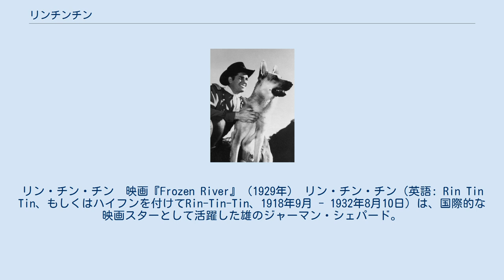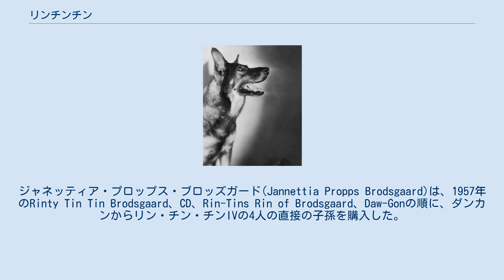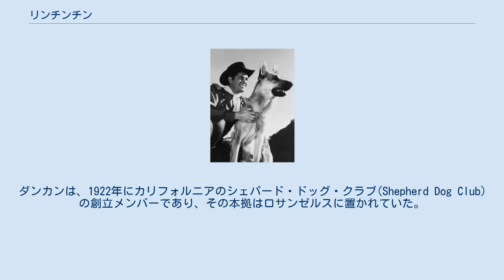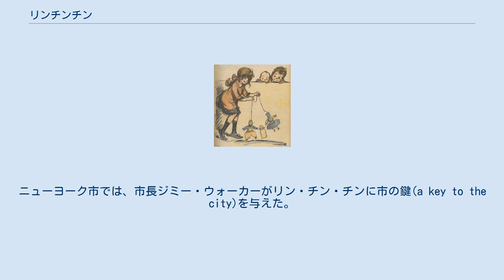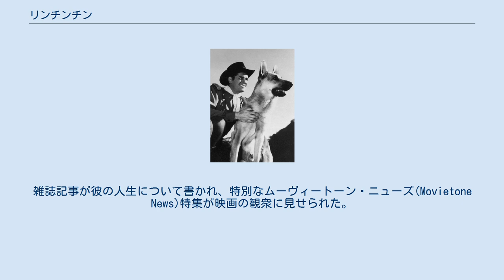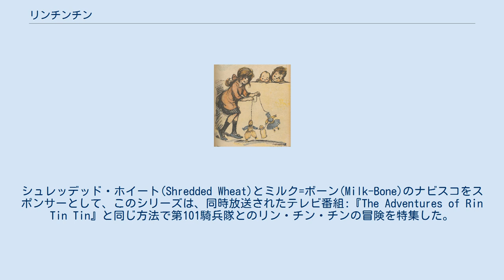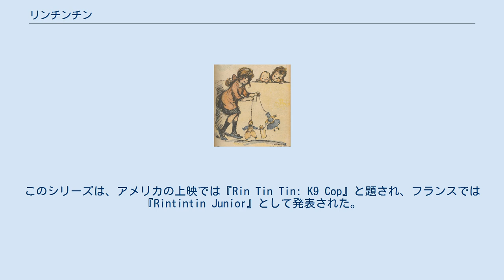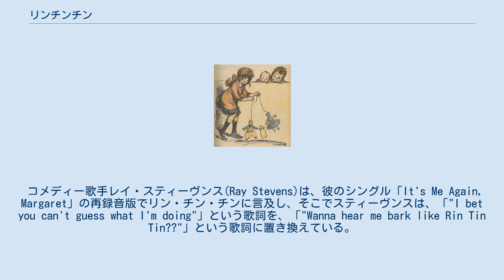リンチンチン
リン・チン・チン　映画『Frozen River』（1929年） リン・チン・チン（英語: Rin Tin Tin、もしくはハイフンを付けてRin-Tin-Tin、1918年9月 - 1932年8月10日）は、国際的な映画スターとして活躍した雄のジャーマン・シェパード。
元々はドイツ帝国の軍用犬だった。
第一次世界大戦中、アメリカ兵のリー・ダンカン伍長によって軍用犬舎から救出され、「リンティー」という愛称が与えられた。
終戦後、ダンカンによる調教を受けたリン・チン・チンはサイレント映画の仕事を獲得したが、この映画はすぐに興行的な成功を収めた。
この成功により、彼はハリウッド映画27本に出演し、瞬く間にリン・チン・チンの名が世界に知られるようになった。
既に映画界で活躍していたジャーマン・シェパードのストロングハートとともに、彼の活躍はペットとしてのジャーマン・シェパード人気を大きく高めた要因にもなっている。
また、彼の映画の莫大な収益はワーナー・ブラザースの成功にも貢献し、結果として同社の脚本家だったダリル・F・ザナックの出世を助けた。
 1932年にリン・チン・チンが死亡すると、彼の名前は映画、ラジオ、そしてテレビで活躍するジャーマン・シェパードたちに引き継がれた。
リン・チン・チン・ジュニア（Rin Tin Tin Junior）は、いくつかの連載映画に出演したが、父親ほどの才能はなかった。
ジュニアの息子であるリン・チン・チン3世（Rin Tin Tin III）は、第二次世界大戦中に軍用犬の活用を促進することを助けた。
リン・チン・チン3世はまた、1947年に子役俳優のロバート・ブレイクとの映画共演を果たしている。
 ダンカンは1950年代のテレビ番組『The Adventures of Rin Tin Tin』のためにRin Tin Tin IVを訓練した。
『The Adventures of Rin Tin Tin』はダンカンのイヌ4頭、リン・チン・チンII、リン・チン・チンIV、スタント犬ヘイ・ユー(Hey You)およびフレイム・ジュニア(Flame Jr.)を主役にしたが、フレイム・ジュニアはフランク・バーンズの所有であった。
このシリーズは164話からなり、1954年から1959年にかけて初めて放送された。
テレビ番組『Rin Tin Tin』は1958年と1959年にPATSY賞(PATSY Award)にノミネートされたが、受賞は逃した。
 ダンカンが1960年に死去したのち、リン・チン・チンについての権利はTVプロデューサー　ハーバート・B・レナード(Herbert B. Leonard)に渡ったが、彼は1988年-1993年のカナダ製のTV番組『Katts and Dog』のようなさらなる翻案ものに取り組み、この番組はアメリカでは『Rin Tin Tin: K-9 Cop』と、フランスでは『Rintintin Junior』と呼ばれた。
レナードが2006年に死去したのち、レナードの弁護士ジェームズ・ティアニー(James Tierney)は、2007年の子供映画 『Finding Rin Tin Tin』を製作したが、これはフランスにおけるダンカンのイヌについての発見を題材とした、ブルガリア・アメリカ共同制作の作品であった。
ジャネッティア・プロップス・ブロッズガード(Jannettia Propps Brodsgaard)は、1957年のRinty Tin Tin Brodsgaard、CD、Rin-Tins Rin of Brodsgaard、Daw-Gonの順に、ダンカンからリン・チン・チンIVの4人の直接の子孫を購入した。
ダンカンの願いに沿って、ブロッズガードはそれらのイヌを飼育して血統を守った。
ブロッズガードの孫娘ダフネ・ヒアフォード(Daphne Hereford)は1988年から2017年までリン・チン・チンの伝統と血統を継承しつづけた。
彼女は1993年に「Rin Tin Tin」という名を商標登録した最初の人物であり（ダンカンは一度も商標登録をしなかった）、 rintintin.com や HollywoodDogs.com を含むいくつかのウェブサイト・ドメインを取得した。
血統は2017年にアイオワ州のキャリー・ラグスデール(Carrie Ragsdale)とジョージア州のジョアン・ブラッドリー(Joanne Bradley)に渡された。
 第135航...